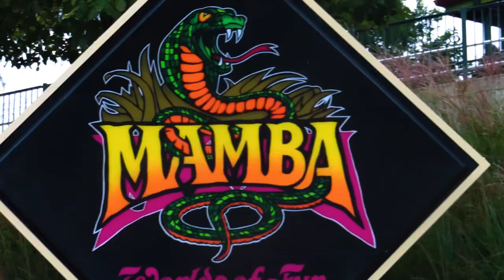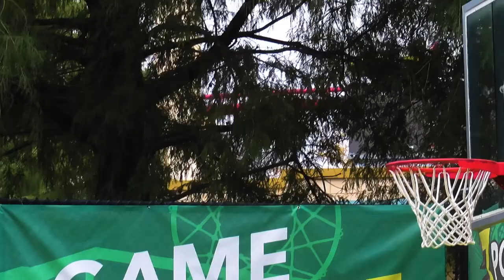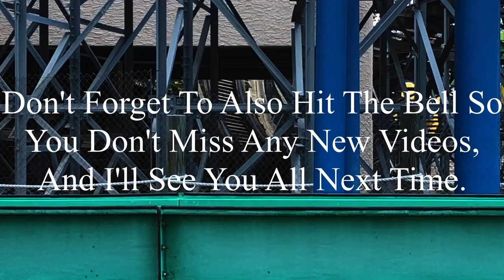Mamba Worlds Of Fun 2023 Offride (No Copyright)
If there’s anyone that’s watching this, and needs footage of Mamba, I’m totally okay with you using it. But, if you do decide to use some of this footage, all I ask is that you credit me in the description below the video. I’m not someone who’s overprotective of their content, so if you want to use it, go for it. Just please make sure to credit me.